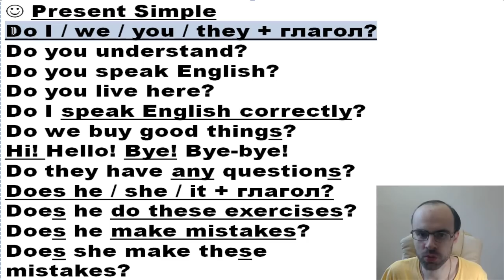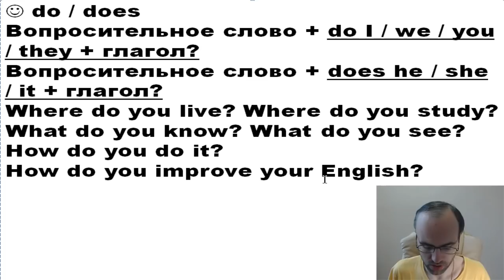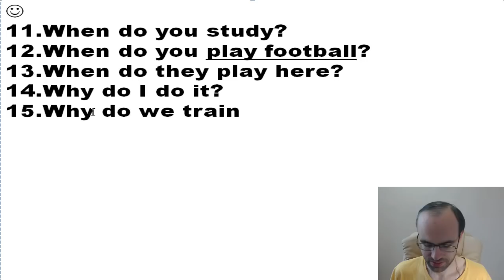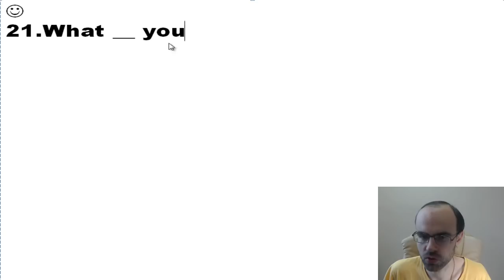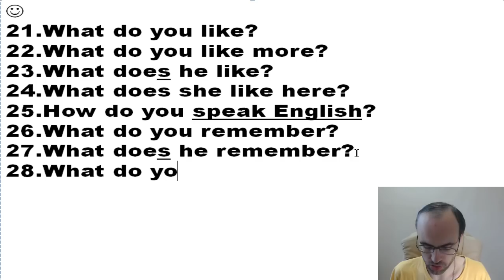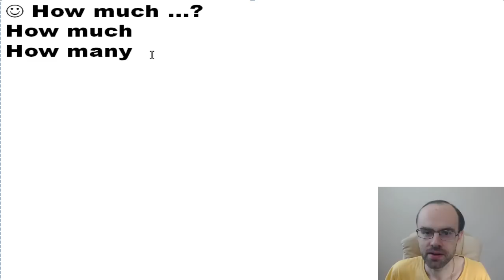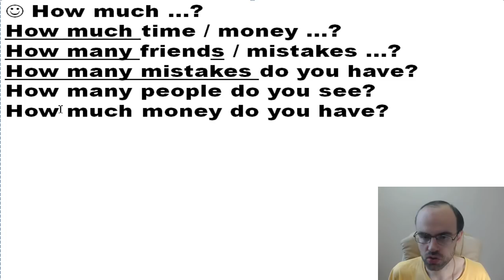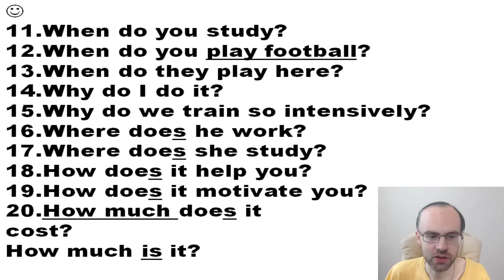АНГЛИЙСКИЙ ЯЗЫК ПО ПЛЕЙЛИСТАМ УРОК 32 УРОКИ АНГЛИЙСКОГО ЯЗЫКА АНГЛИЙСКИЙ ДЛЯ НАЧИНАЮЩИХ С НУЛЯ